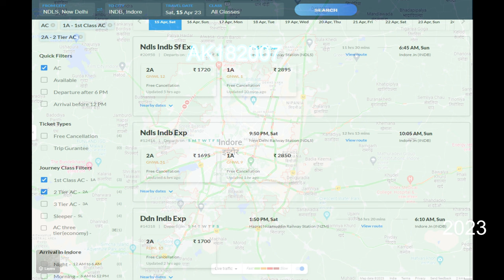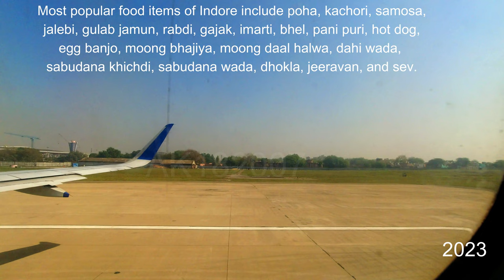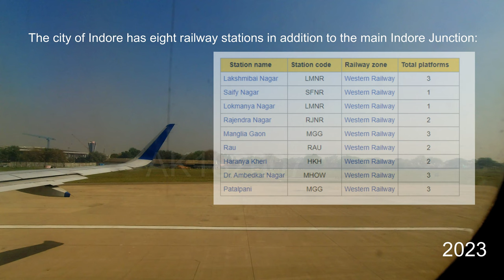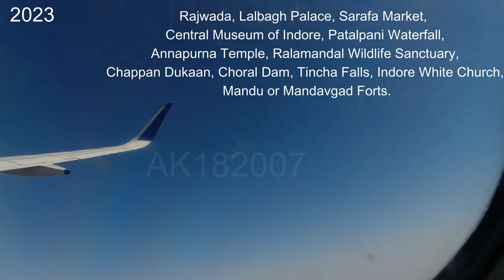Delhi Airport T2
Delhi Airport Terminal 2 operates with low cost carriers and domestic flights only. It has been recently refurbished and its facilities are high end.

Terminal 2 at IGI Airport can handle up to 12 million passengers per year.

At Delhi airport T2 is around 500 metres away from T3.

 Currently passengers travelling from Terminal 2 to Terminal 3 airport metro station need to walk a distance of 1.5km.

That includes climbing stairs and crossing underneath a flyover.

 Domestic carrier Star Air was the first to start operations from T2 on January 15 with its Bengaluru-Kalaburagi flight.